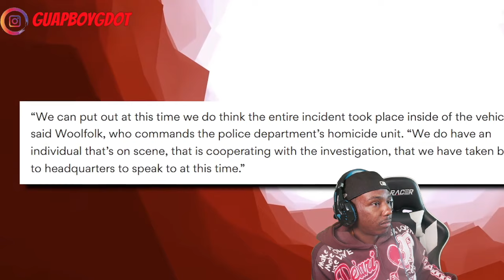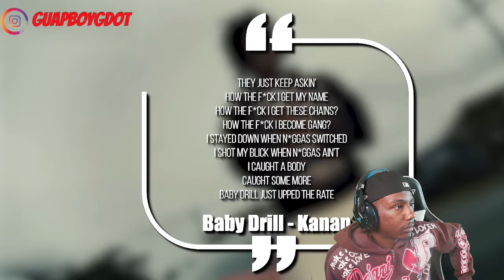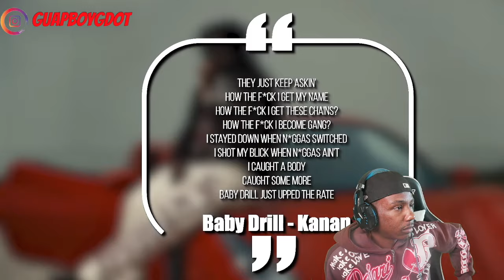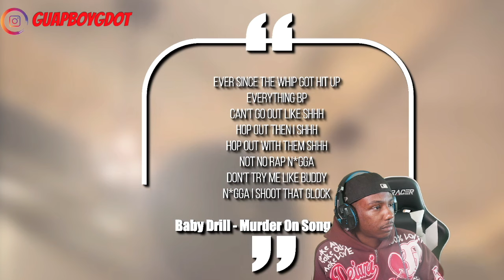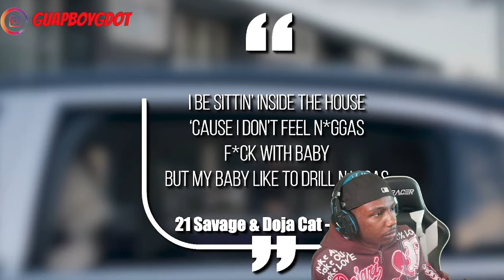BABY DRILL SMOKED LIL BABY HOMIE LIL MARLO FOR A RECORD DEAL?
Learn how to become a entrepreneur and successful without a job